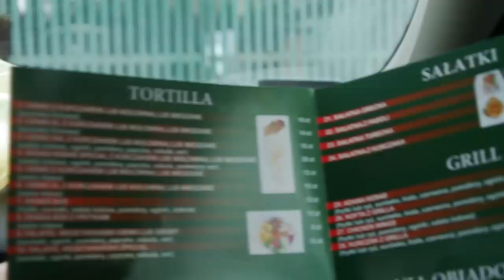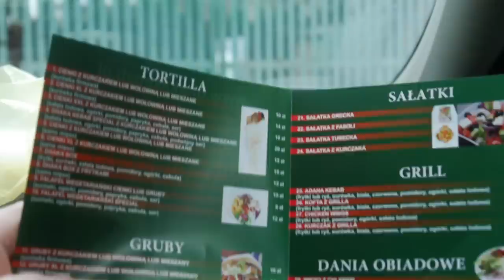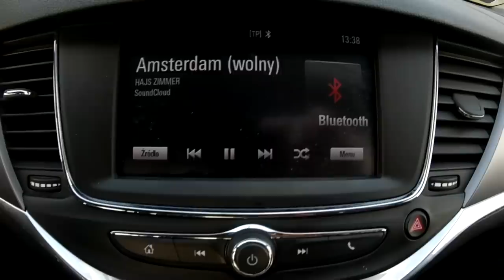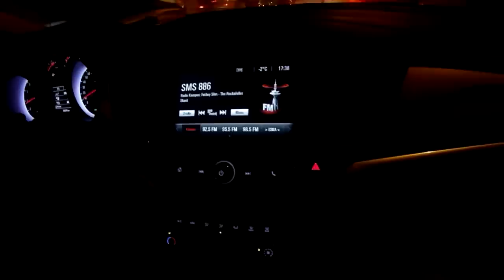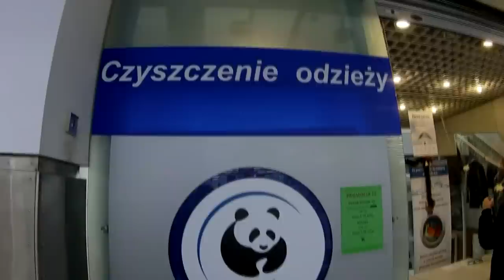Co warta jest TYCZKA z mięsem mieszanym w DHAKA KEBAB OSTRÓW MAZOWIECKA || Kebson W #118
Zostaw suba

Dołącz do grupy na fejsbuku
Kebson W Dhaka Kebab Ostrów Mazowiecka